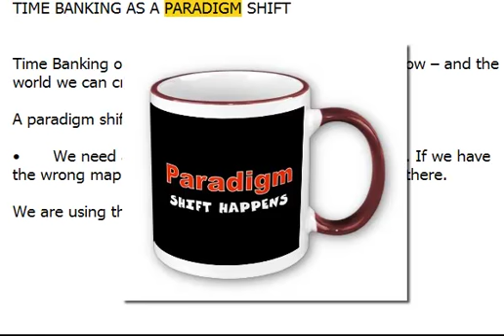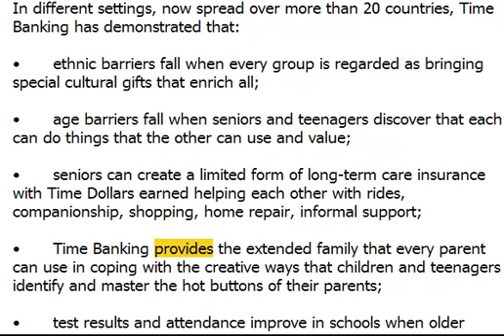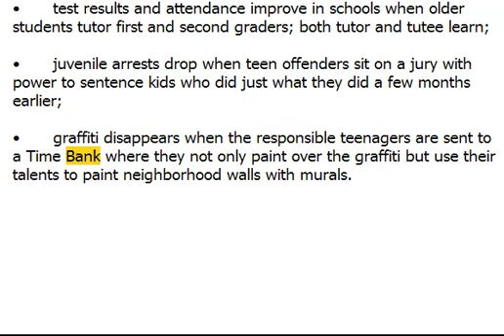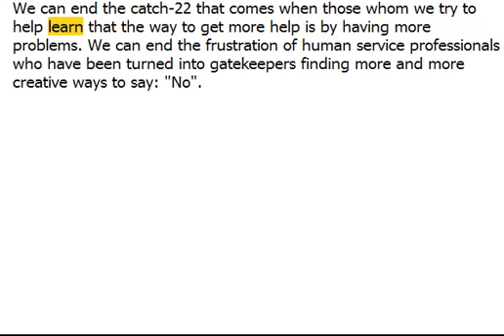13/13 THE CORE ECONOMY & TIMEBANKING: Paradigm Shift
I first read these words in September of 2010 and I can honestly tell you that it radically changed the way I see what is going on in our country and world.

The moment has arrived now for TimeBanking to enter your life.  It isn't enough to hear about the mechanics of it and think, "oh, that's a good idea", you need to know "WHY it is an eart- shaking, creation-of-a new-epoch, kind of good idea".

If you take the time to absorb these words of Edgar Cahn's they will change your life for the better.  TimeBanking sidesteps all attempts to rein in us in and allows us to help each other in ways our leaders in our capitols seem to be unable to do.  This goes beyond Republican or Democrat and I would like to see it get talked about more in this coming election cycle of 2012.

TimeBankers see the economy the way it REALLY is.

If you would like to learn more, visit TimeBanks USA and they will tell you how to either join a time bank or to tell you how to begin one for yourself {which we in the Michigan Alliance of TimeBanks highly recommend).

The words are all Edgar Cahn.  He is the source and this effort of mine is simple and quite imperfect but I have to do it, is completely unauthorized and if you would like to embed these videos in your website or wiki or blog or whatever, we would be honored.

The music for all but one of the videos was pilfered from the amazing William Ackerman and you can learn more about him